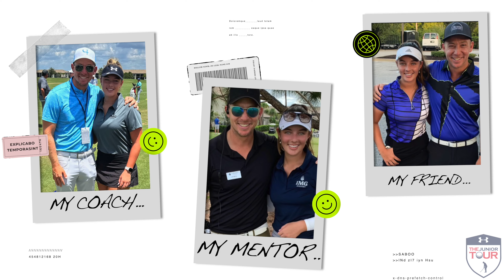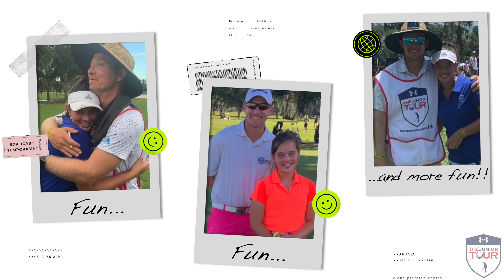MYIAH DAVIDSON - FEMALE GOLFER OF THE MONTH - JAN. '24 - The Junior Tour Powered by Under Armour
13 year-old Myiah Davidson is already an Under Armour World Champion, despite only starting to play competitive golf a few years ago. Check out her inspiring and heartwarming story right here on The Junior Tour Powered by Under Armour YouTube Channel!